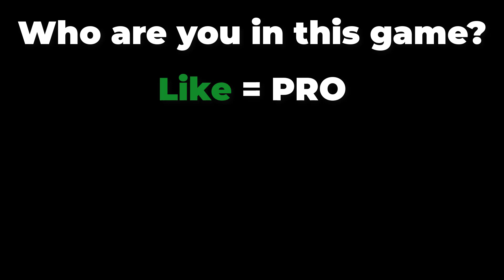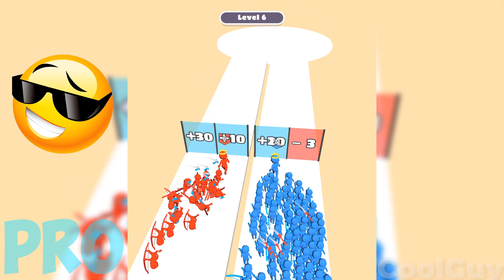NOOB vs PRO vs HACKER in Archers Race 3D